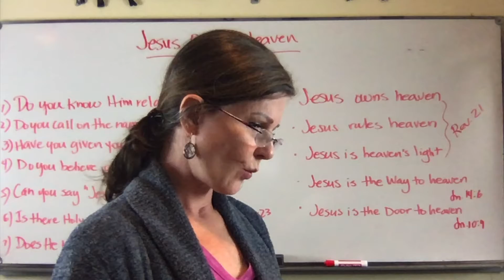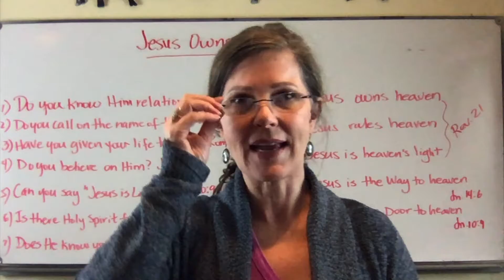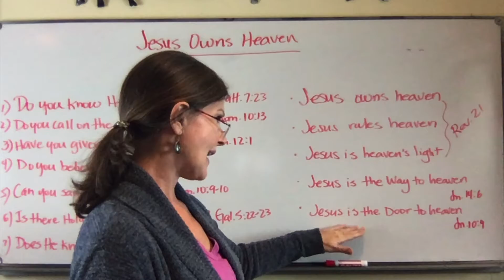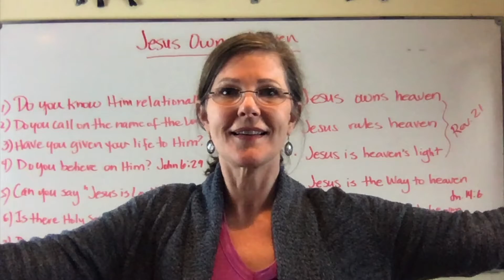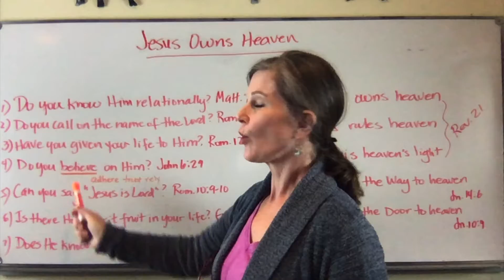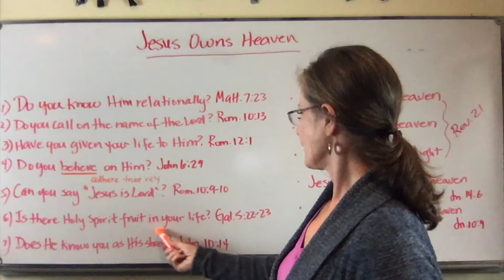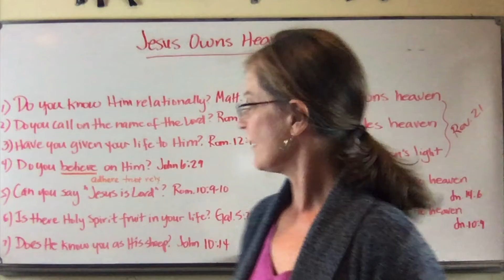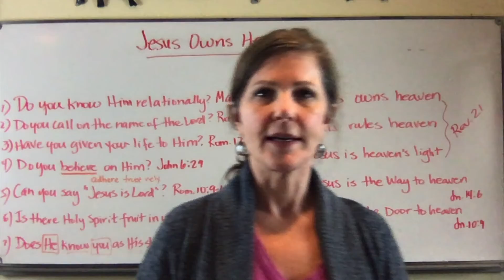Jesus Owns Heaven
Have you heard that everyone goes to heaven? I'll tell you what heaven's King says about how to get to heaven.